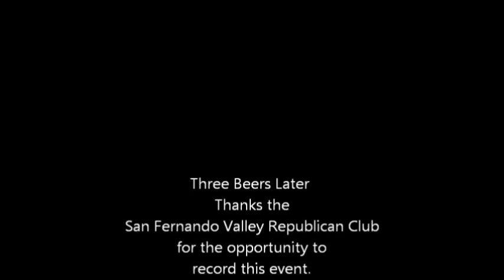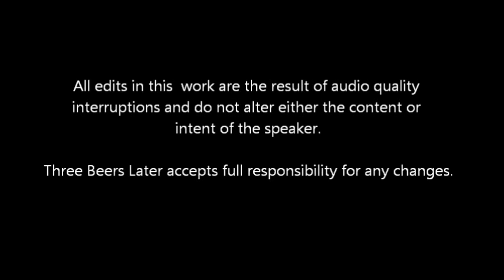Rick Santorum: Why This Election Matters, pt. 3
...What would you give up to vote Democrat?